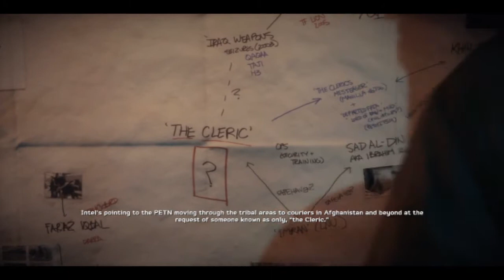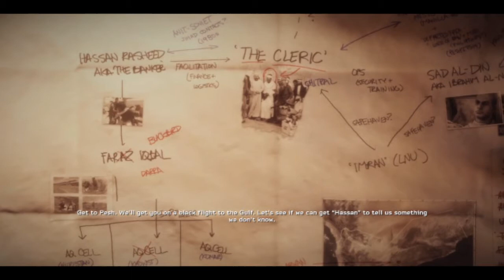Medal of honor WF #4 | česky Let's Play | MASERcz | Dnes delší [HD]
Dnes vice než 30 minut a nervu.